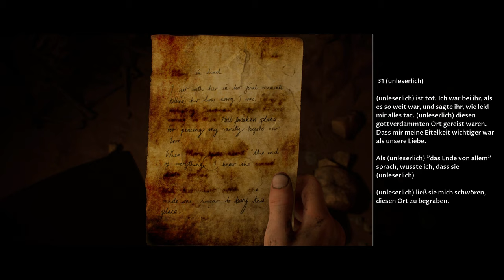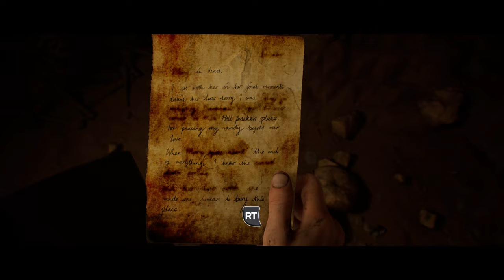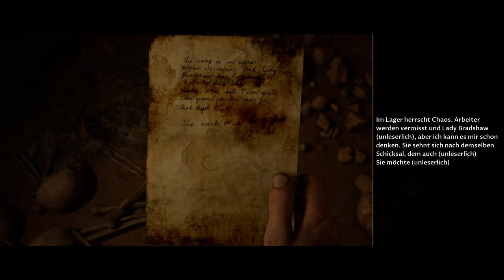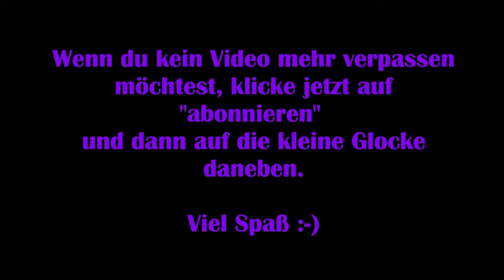House of Ashes #09 - Eingang zur Hölle [Lets Play] [The Dark Pictures Anthology] FSK18